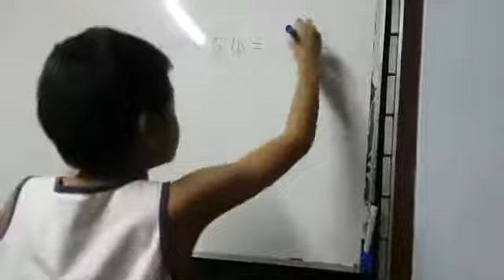การคูณเลขโดยใช้นิ้วมือ แบบจินตคณิตอันซัน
จินตคณิตอันซัน ได้คิดค้น พัฒนาหลักสูตรจินตคณิตแนวใหม่ที่กระชับ ได้เนื้อหา มีข้อมูลครบถ้วนและแบ่งเป็นขั้นตอนอย่างชัดเจน เด็กเล็ก เด็กโตสามารถเรียนจินตคณิตโดยใช้นิ้วมือต่อเนื่องตามลำดับซึ่งมีทั้งการบวก การลบ การคูณ และการหาร